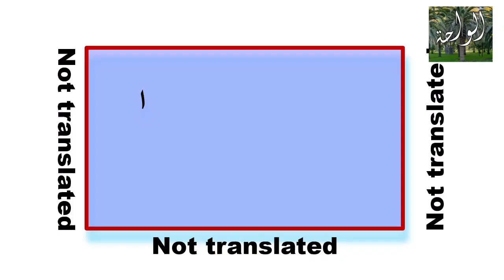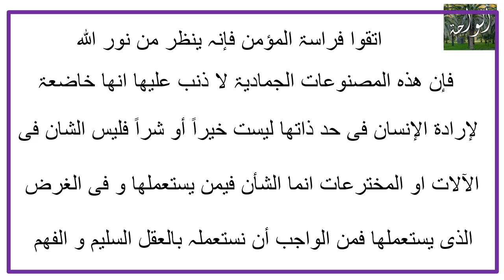Arabic article Media '' Lesson Sixty Five . الواحة#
Alwaha
تعلم اللغۃ العربیۃ
Learn Arabic Language
مقالات
Arabia reticle
الدرس الخامس و الستون
Lesson Sixty Five
المقالۃ فی العربیۃ [ الإعلام ]
 Arabic article '' Media ''
Article in Arabic '' Media ''
learn arabic language تعلم اللغۃ العربیۃ